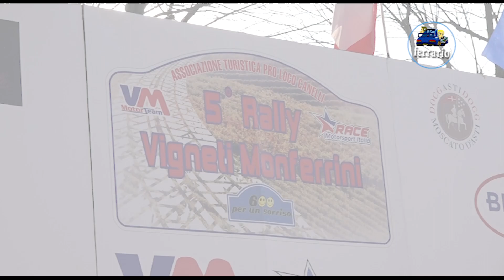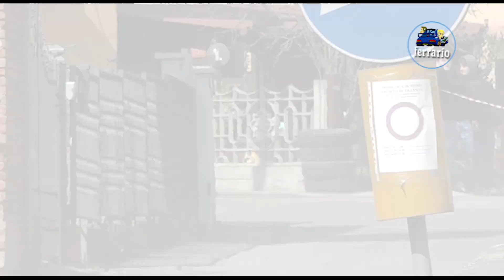5° Rally Vigneti Monferrini 2022 CLIP FERRO-COLLA BRG MOTORSPORT by Ferrario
I migliori passaggi esterni dell'equipaggio FERRO-COLLA su Peugeot 208 R2C durante il 5° Rally Vigneti Monferrini 2022.